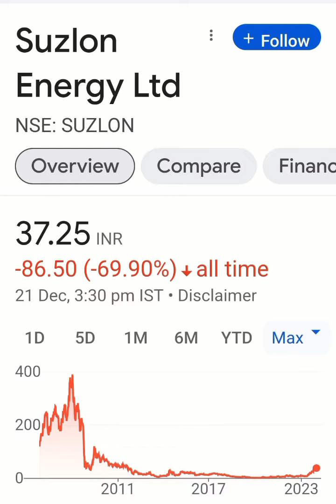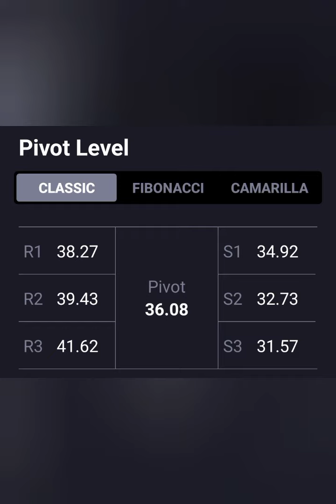Suzlon Energy Ltd Share Latest news💥Long term Target=38+💥आगे क्या करे📈Buy Hold Sell📉